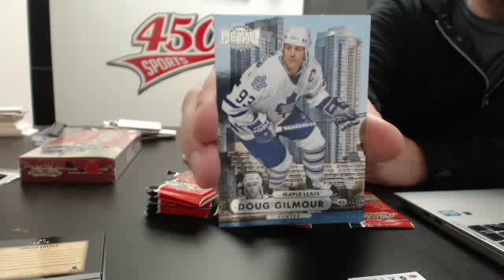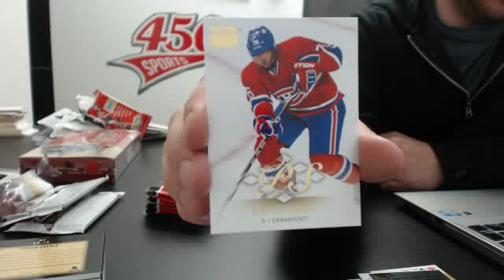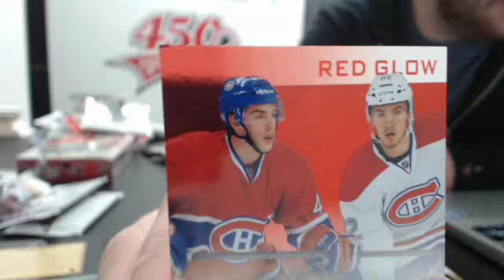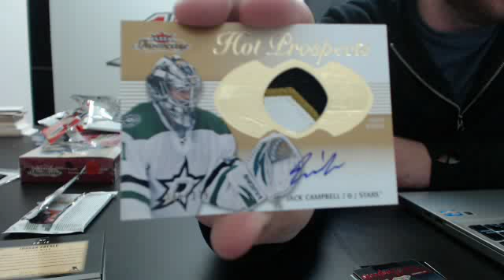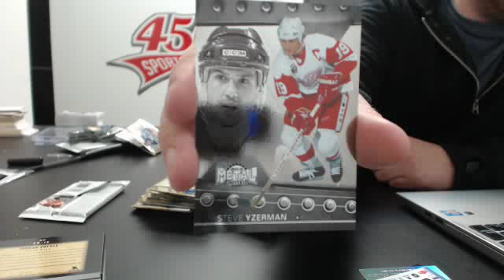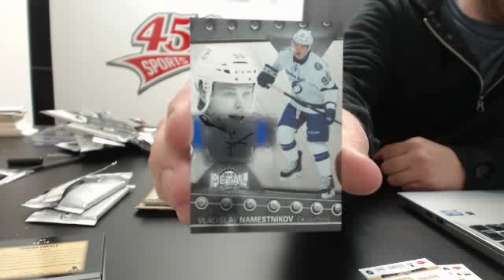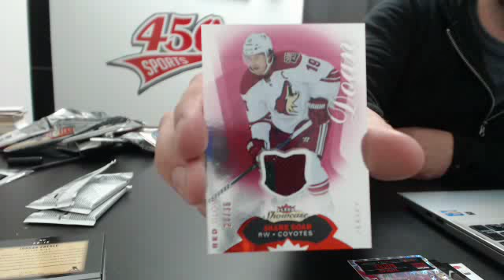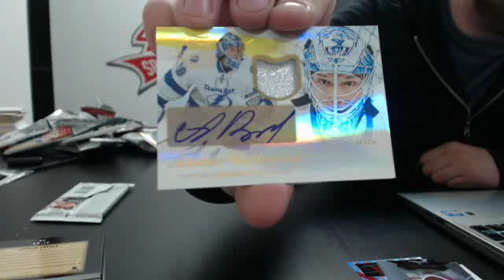450 Sports #140 - 13/14 & 14/15 Fleer Showcase hockey double box break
450 Sports #140 - 13/14 & 14/15 Fleer Showcase hockey double box break